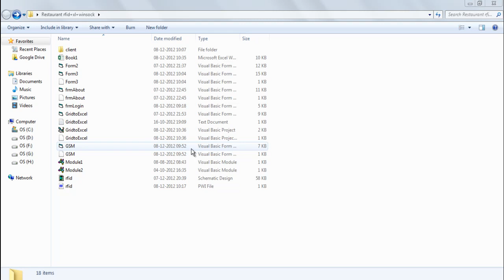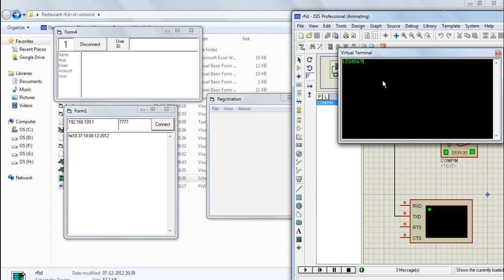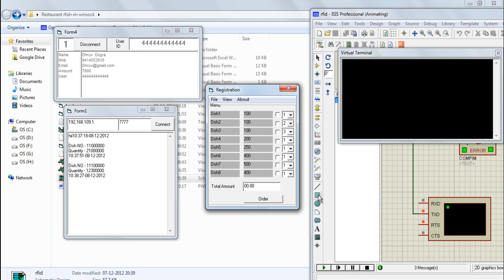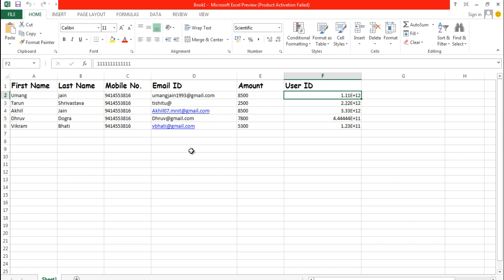Restaurant Management System with RFID card based authentication and billing